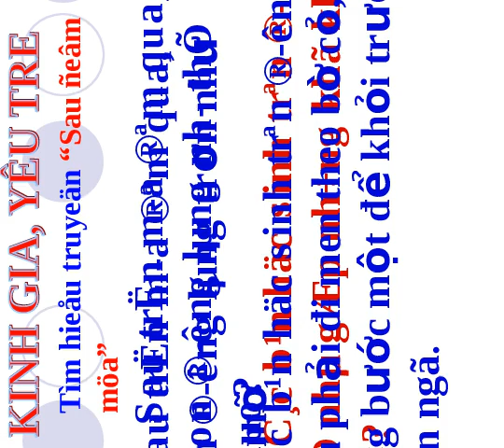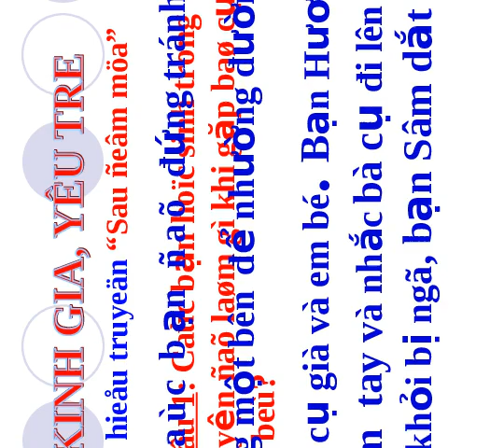Giáo án điện tử tiểu học môn đạo đức:Kính già yêu trẻ(tiết 3)